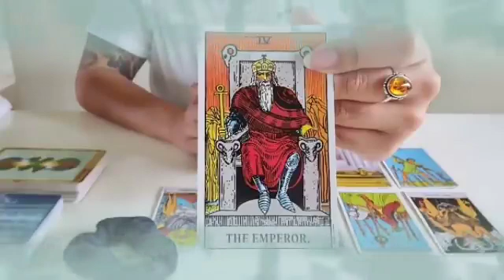برج الحمل ♈ من 20 إلى 27 نوفمبر 2023 // عمرك قريبة🤲و إستلام منصب عالي يا حمل♥️